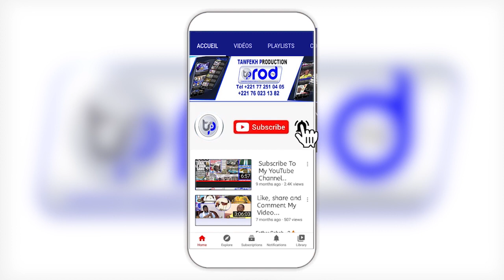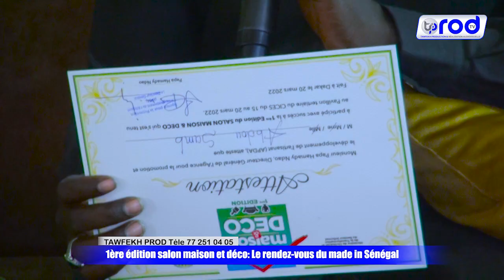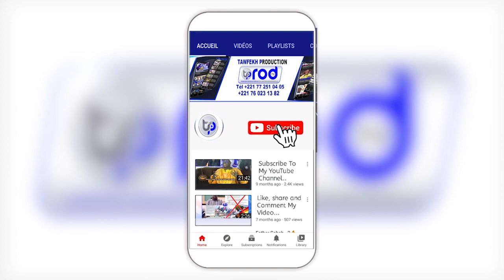1ère édition salon maison et déco Le rendez vous du made in Sénégal ITV